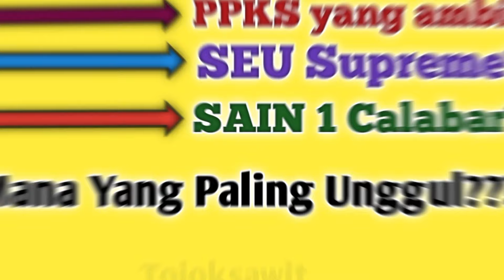Mengungkap Keunggulan Varitas Kelapa Sawit PPKS Yangambi,Seu Supreme dan Sain 1 Calabar@Tojoksawit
shortsvideo